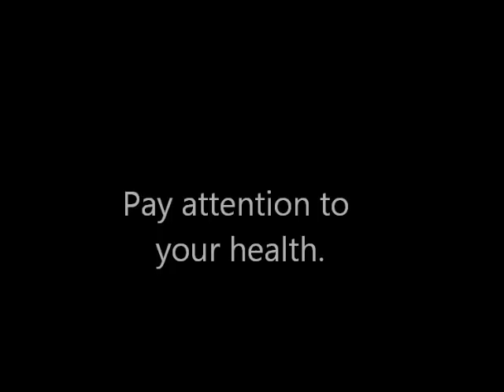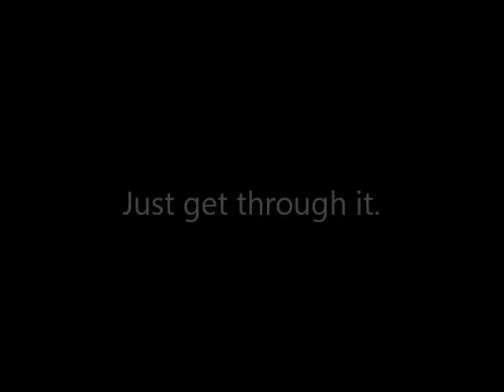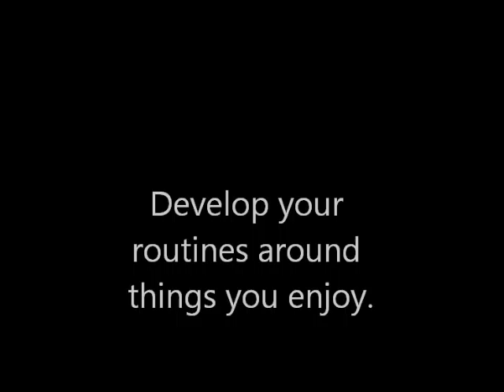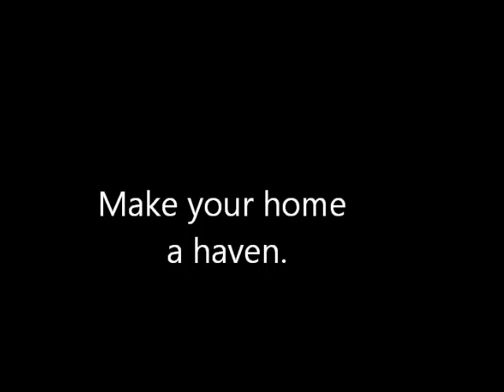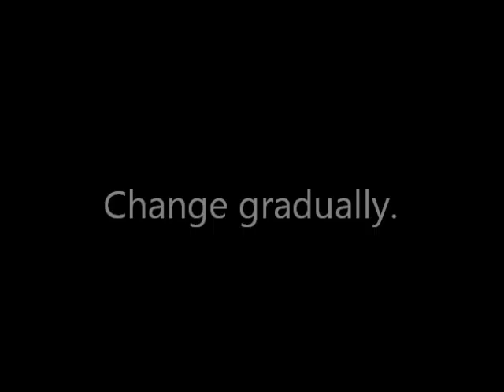On the Fringe - On arrival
Just a few thoughts on taking the plunge for some of my friends considering moving abroad.

0:39 Pay attention to your health.
2:50 Just get through it.
4:34 Develop your routines around things you enjoy.
6:38 Make your home a haven.
8:44 Change gradually.